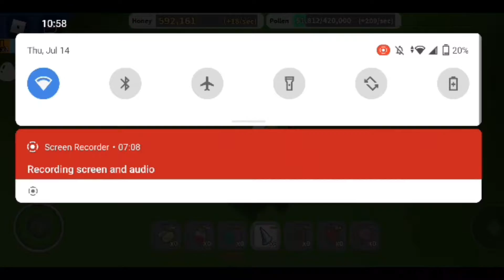Playing Bee Simulator